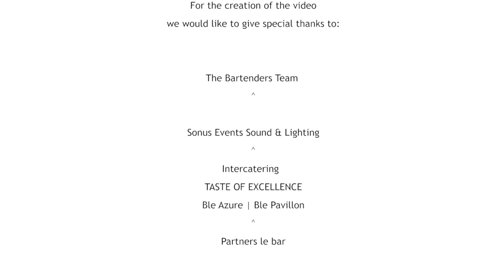Corporate video trailer Bartenders®.gr © 2004 - 2013_FULL medium web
Events Premium Cocktail Catering - Bar Consulting - International Bartenders School - Bar Equipment E-shop